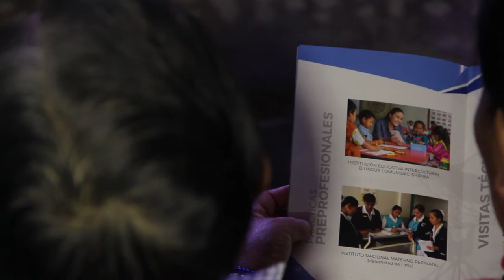UCH: Reviva la bienvenida a las familias de ingresantes 2018-I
La Universidad de Ciencias y Humanidades organizó una recepción para darle la bienvenida a los familiares de los cachimbos 2018-I.